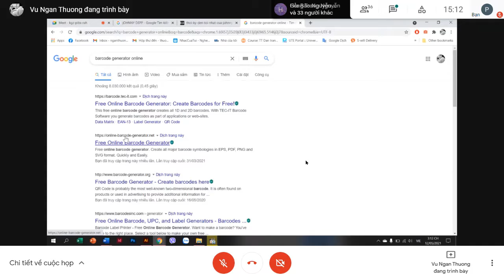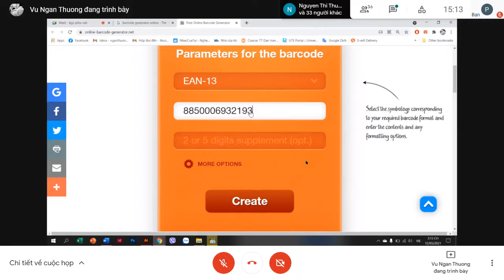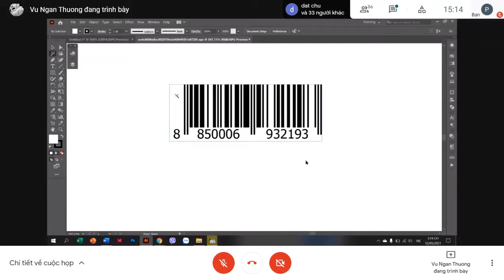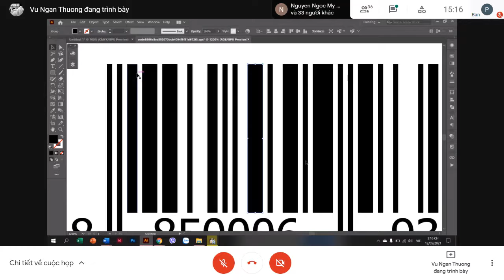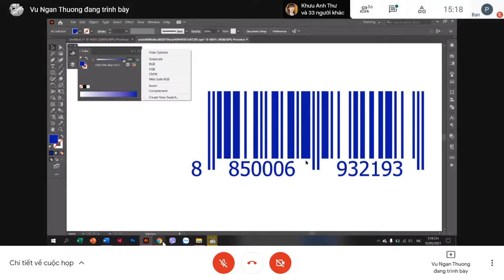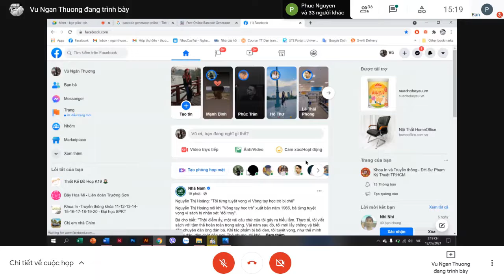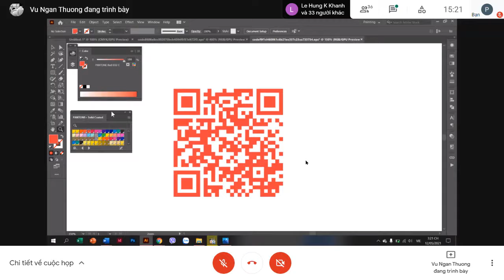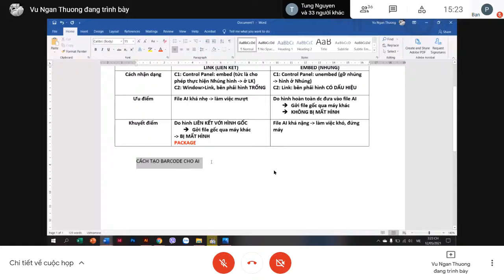Cách tạo Bacode phần 1